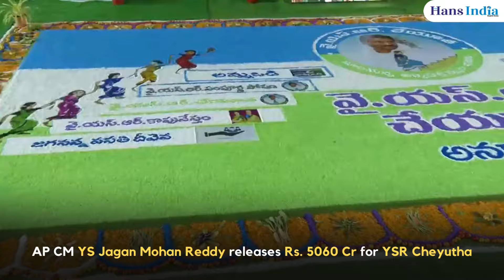Amaravati (Andhra Pradesh): CM YS Jagan Mohan Reddy releases Rs. 5060 Cr for YSR Cheyutha